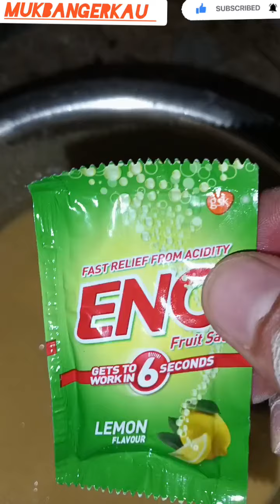dhoklarecipe khamanrecipe dhokla khaman recipe gujratifood dhokla_recipe khamandhokla Food